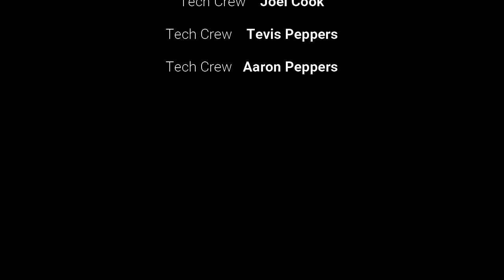Exploring the Book of Romans - Saturday Q&A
Question and Answer time with Dr. Douglas Moo and Dr. Tom Schreiner to end the Saturday sessions.
This time was held on January 4, 2020 at Berean Bible Church in Hilo Hawaii.